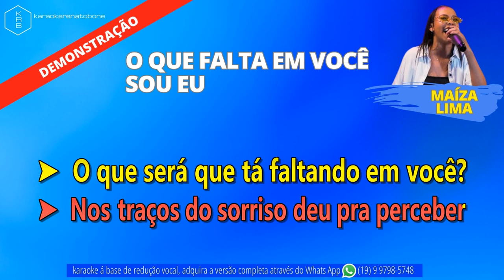O QUE FALTA EM VOCÊ, SOU EU - MAÍZA LIMA - PLAYBACK DEMONSTRAÇÃO